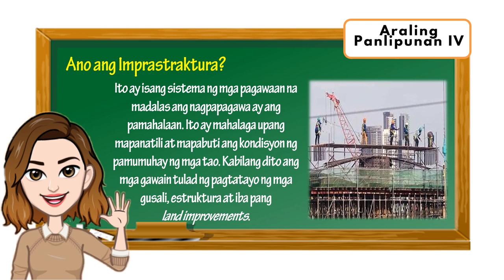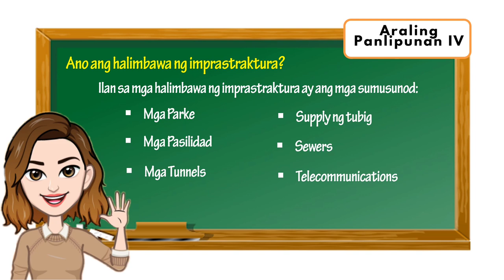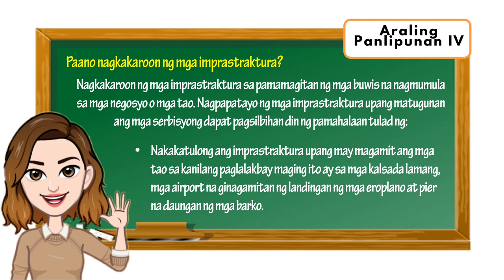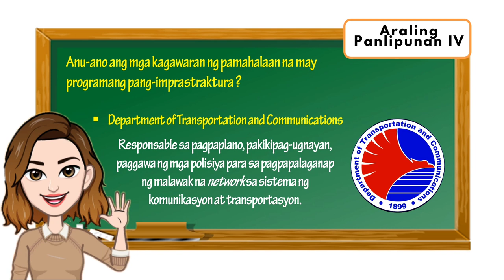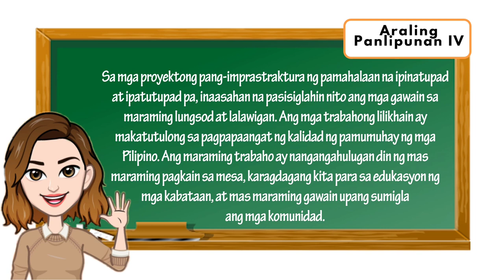Araling Panlipunan 4: Pang-imprastrakturang Programa ng Pamahalaan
URL: InShot